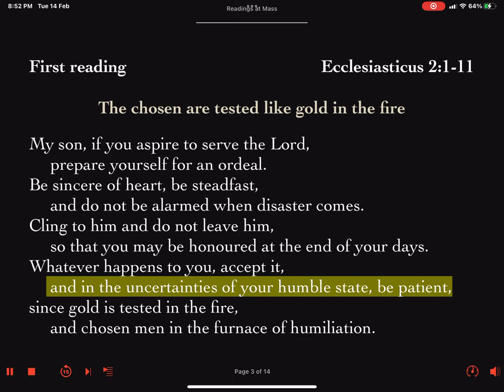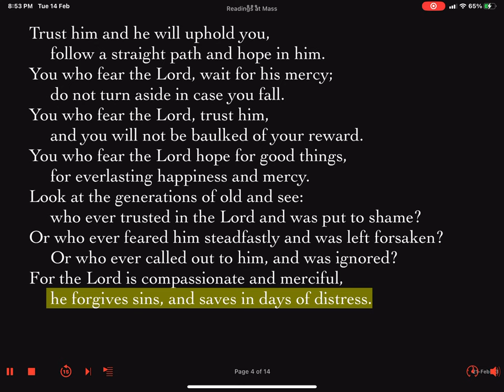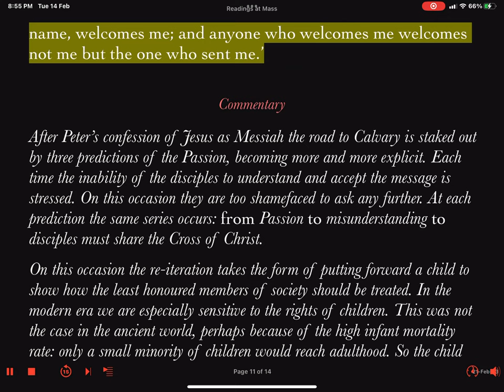Daily Reader's Prep First Reading & Gospel Tuesday Week #7 Ordinary time 21 February 2023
First Reading: Ecclesiasticus 2:1-11